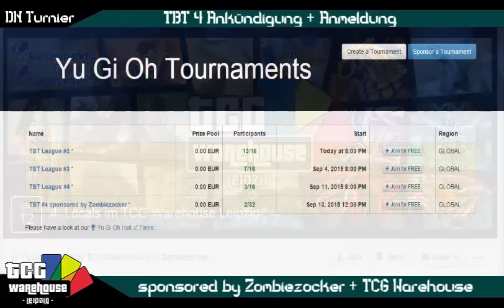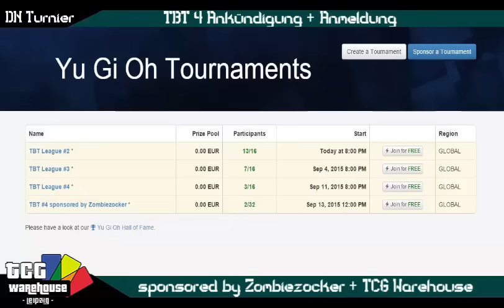TBT#4 Dueling Network Turnier sponsored by Zombiezocker Anmeldung Yu-Gi-Oh! (German/Deutsch)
ein weiteres DN Dueling Network Turnier TBT#4 diesmal in Partnerschaft und gesponsored von Zombiezocker und TCG Warehouse
seine Webseite und Shop:
unsere Facebook Seite:
unsere Blog Artikel auf Gate to the Games:
Ultimate Guard:
►DevPro: BadBoyBudha
►Dueling Network: KidRainen
►etcg: OMGTeamBubbleT
►Hearthstone: BadBoyBudha#2639
-thanks